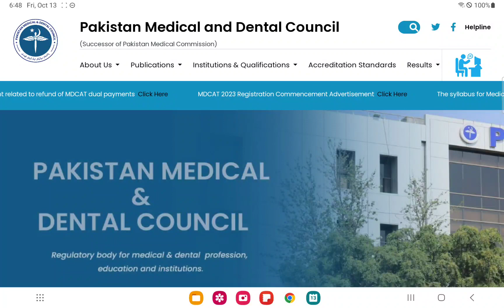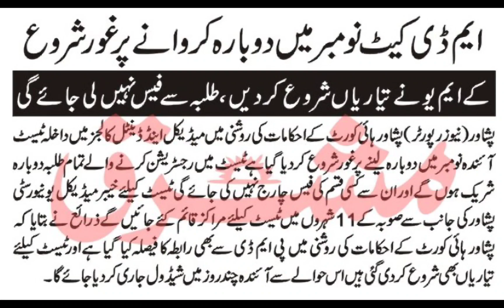BREAKING | TENTATIVE DATE OF MDCAT 2023 RECONDUCT | MDCAT RECONDUCT EXAM FEE | REASON OF PMDC DELAY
Why pmdc did not issued mdcat 2023 reconduct notice